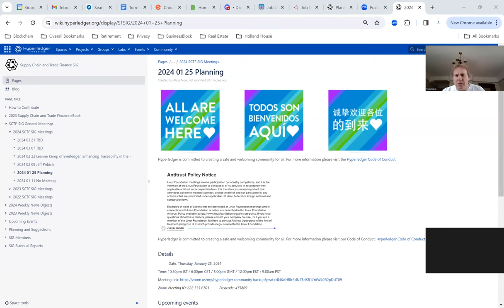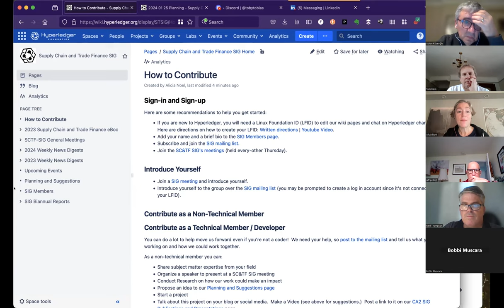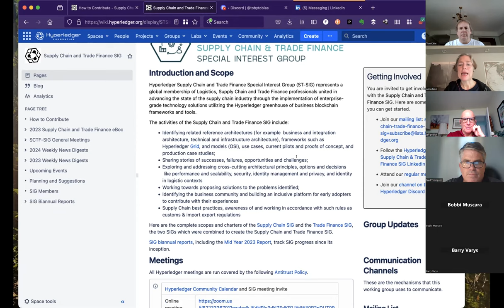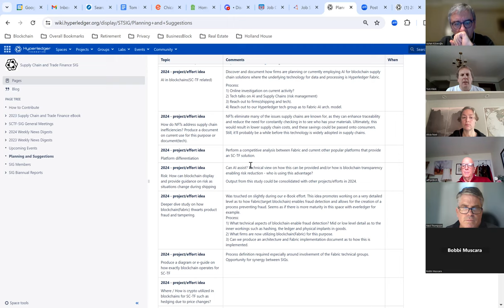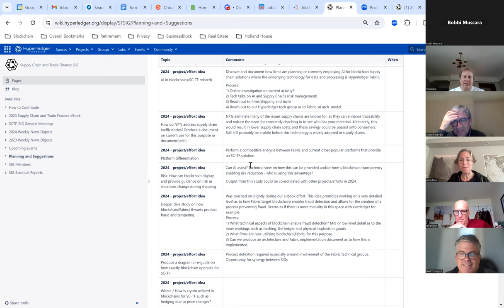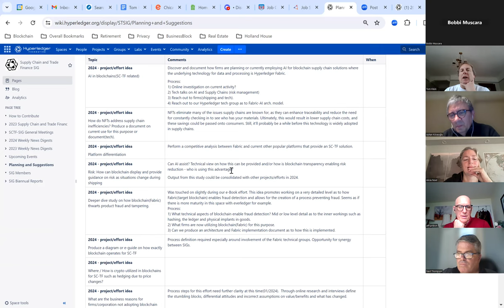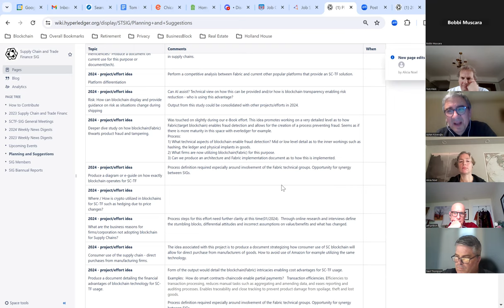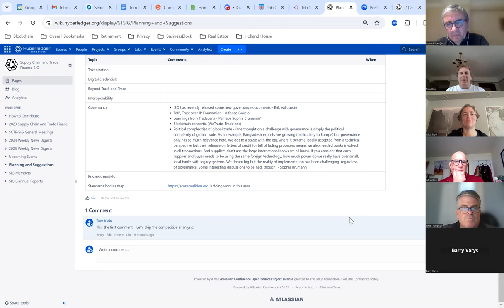Hyperledger Supply Chain + Trade Finance SIG - 2024 01 25 Planning